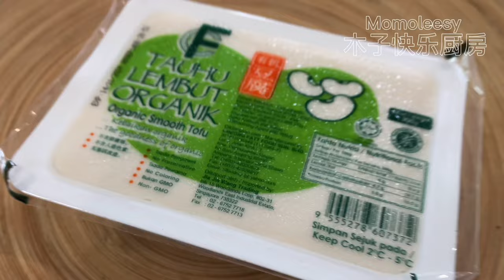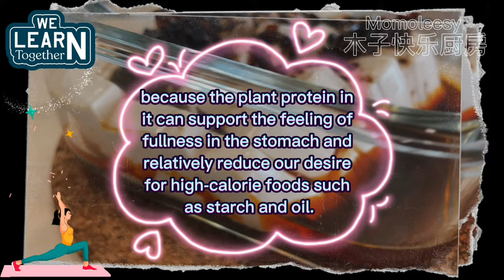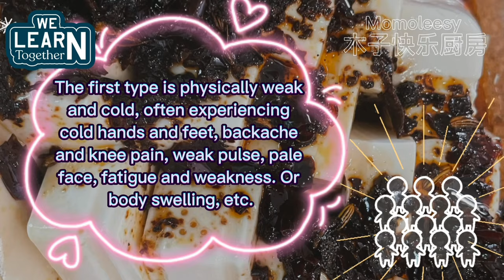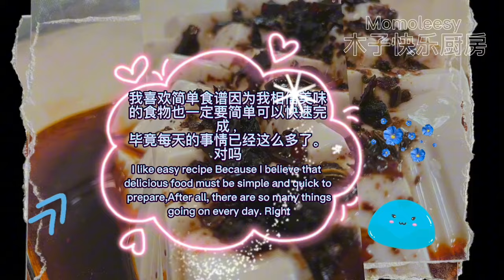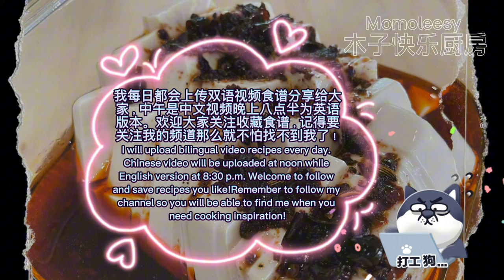【CN】 嫩豆腐就是香，忙碌的时候就这样做吧！